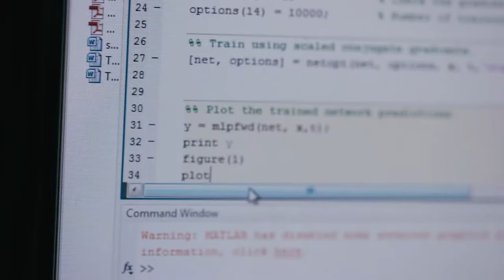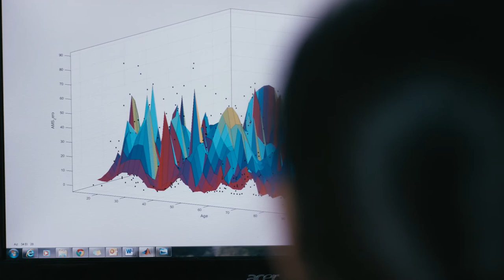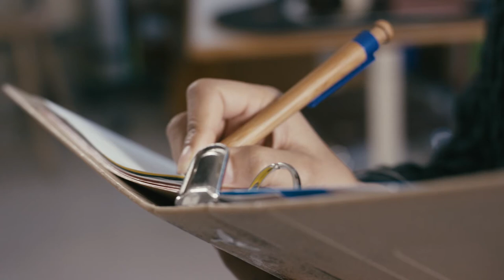SFU Big Data Co-op: The Rick Hansen Institute Experience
Data science is not just for tech companies! Big Data student Manekta gives us a peek into the application of data analysis at a non-profit organization in Vancouver: the Rick Hansen Institute (RHI), named after the eponymous Paralympic athlete, activist, and philanthropist for people with disabilities. RHI is committed to improving the lives of spinal cord injury patients through spinal cord injury research.

Watch the video to learn more about the RHI co-op experience and Manekta's exciting role in developing a mortality risk index for spinal cord injury.

Comments or questions? Share them with us!